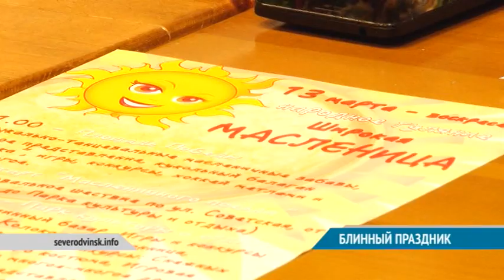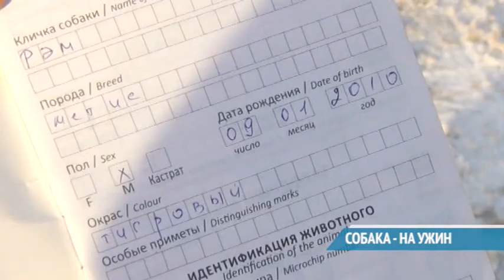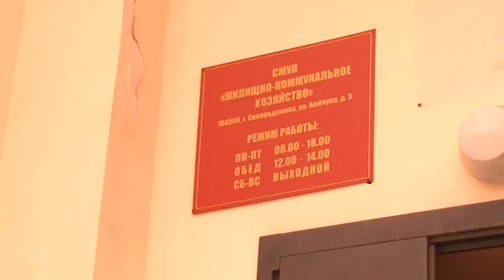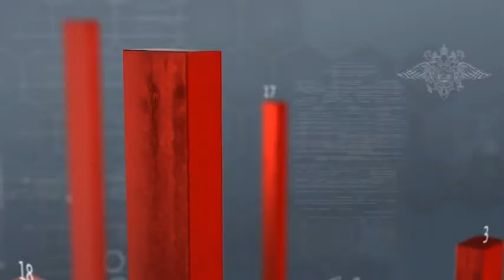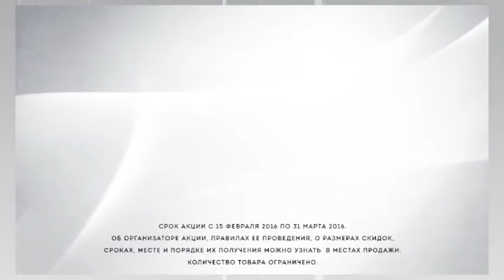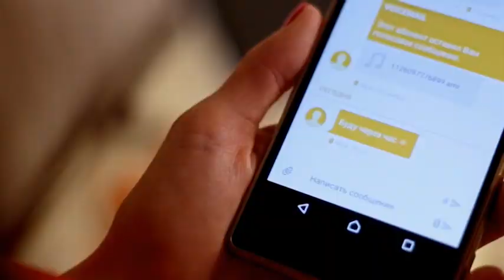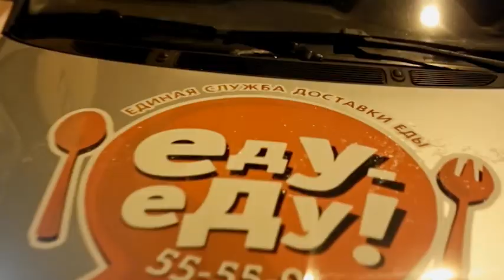ВЕСТНИК СЕВЕРОДВИНСКА 26.02.16